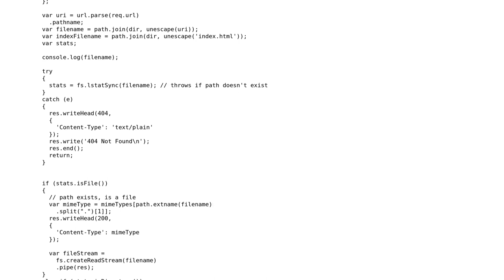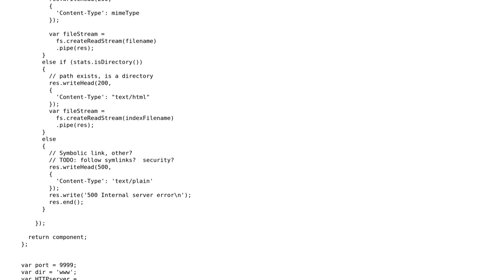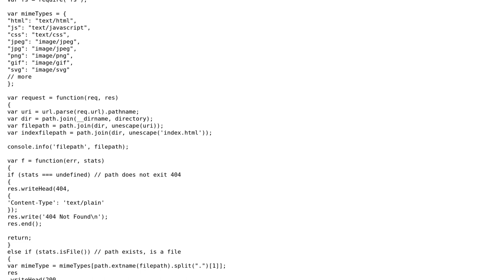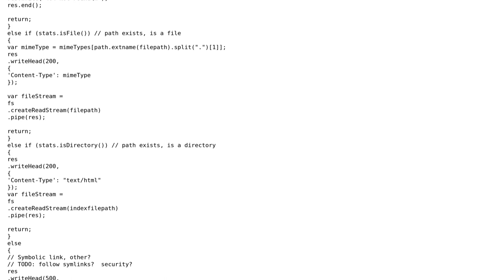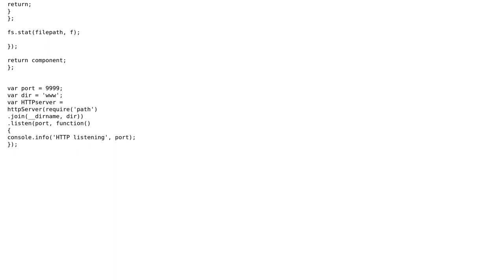Code Review: Concise HTTP server (3 Solutions!!)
Code Review: Concise HTTP server

With thanks & praise to God, and with thanks to the many people who have made this project possible! | Content (except music & images) licensed under CC BY-SA | Music | Images & others | With thanks to user vog user smith K user 200_success and the Stack Exchange Network Trademarks are property of their respective owners. You are responsible for your own actions.